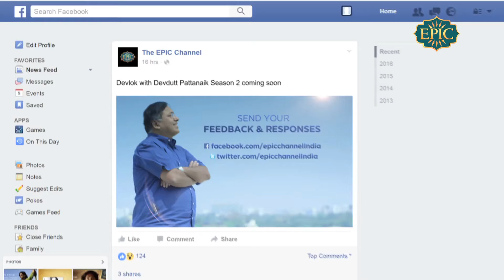Devlok Sneak Peek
Post your questions for Devdutt in the comments below and they could get featured in the upcoming season of Devlok.